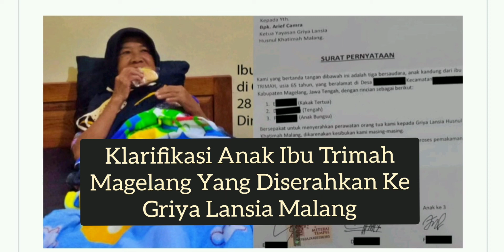Klarifikasi Anak Ibu Trimah Magelang Yang Diserahkan Ke Griya Lansia Malang